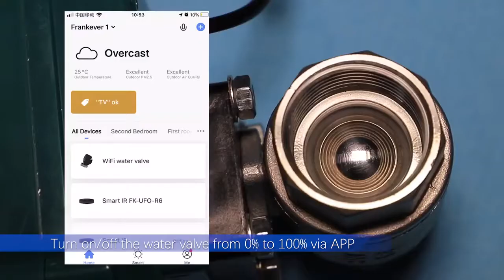Save your home from floor - Frsnkever automatic water shutoff valve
As smart home supplier, our new products smart water shutoff valve are fully connected with
other devices and hubs, providing you all the tools you need to nip that leak in the bud.

·1x - FRANKEVER Water Valve Controller
 1x - Universal Power Supply cable
 1x - User Guide ·
 1xWater sensor (more pieces can be matched if requirement)
1 x zigbee hub  (One gateway could work with multiple zigbee water valves.)

Products feature:

1.  Easy to install – no need for professional plumbing
2. Multi-control - Allow automatic, remote on App or manual shut on/off function Save your Home from Flooding quickly
3. Multi-application - Works with water sensors to detect leaks , pipe breaks, frost temperature, and unusual water flow
4. Customise valve size - Comes in request sizes for various pipe types (1/2″, 3/4″, 1″, & 1 1/4″)
5. Widely use - Infinitely Expandable – can add as many leak detectors as required to protect any building
6. Adjustable flow rate - Flow rate can be set from 0-100% on app to  limit water waste
7. Works with Google Home and Amazon Alexa